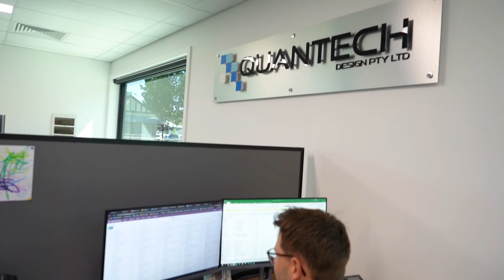How do Quantech collaborate on projects?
Collaboration is a huge positive to working with Quantech.
Throughout the lifetime of a project, almost every team member will have had a part in the project which gives you insight and expertise from a wide range of specialisations.